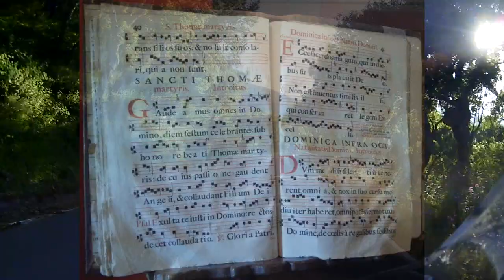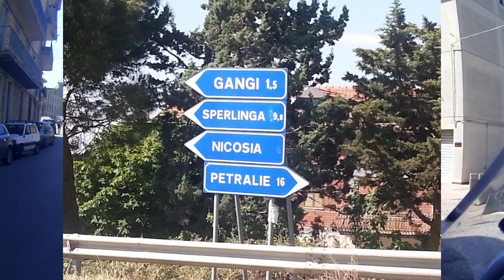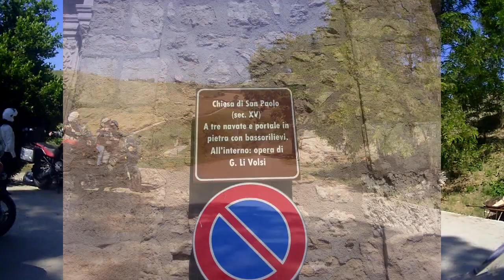GsBikers - Pentecoste a Gangi 2014 - Prima Parte